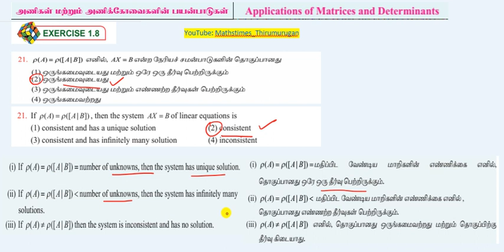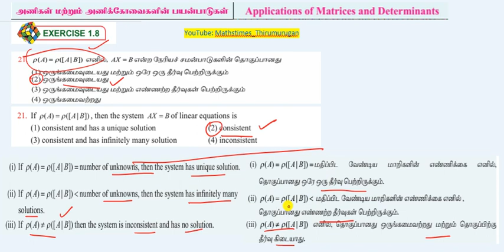Class 12|EX-1.8|Q.no-21|Applications of Matrices and Determinants